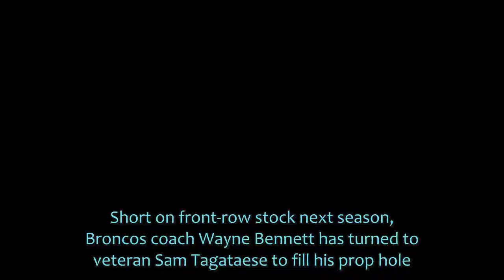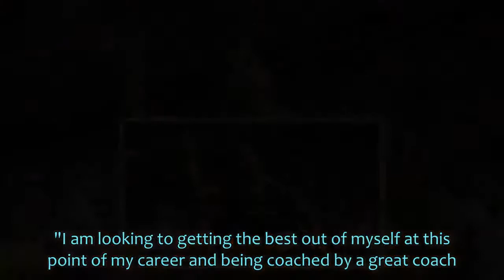Bennett fills prop hole with Tagataese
Short on front-row stock next season, Broncos coach Wayne Bennett.